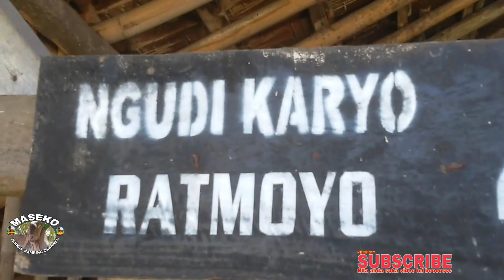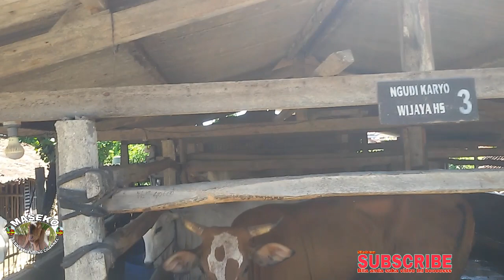REVIEW KE PETERNAKAN BANTUL||BELANJA KAMBING P'E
Simak videonya